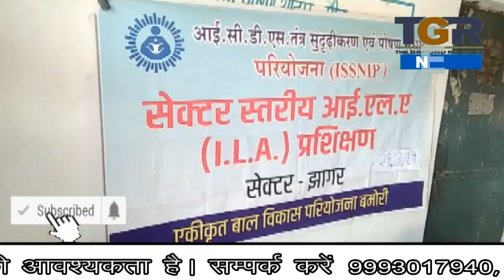बच्चो को बीमारी से बचने के लिए आंगनवाड़ी कार्यकर्ताओ का प्रशिक्षण शिविर आयोजित ...